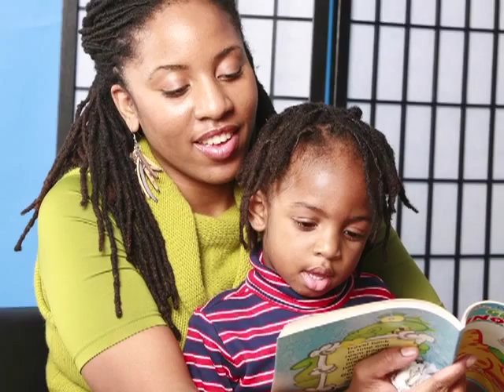Norman Doidge - The Dark Side of Neuroplasticity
Neuroplasticity is a complex process. But is brain change beneficial or can it also be detrimental?  Hear what Norman Doidge, MD, FRCP has to say.